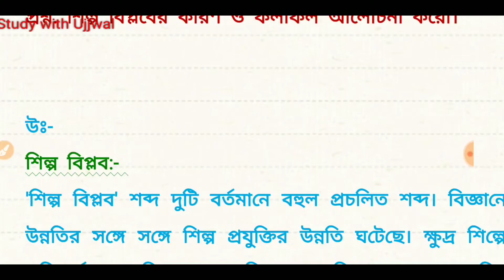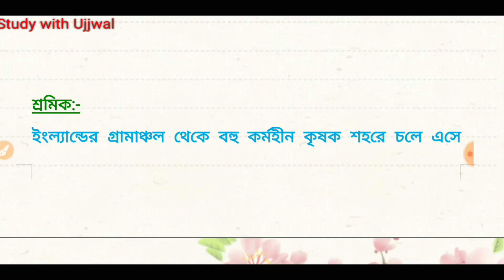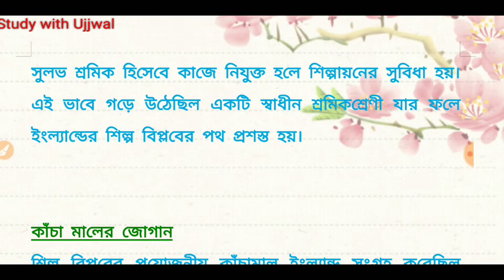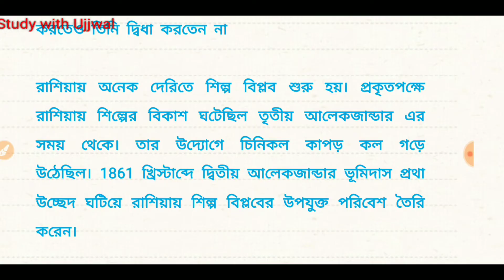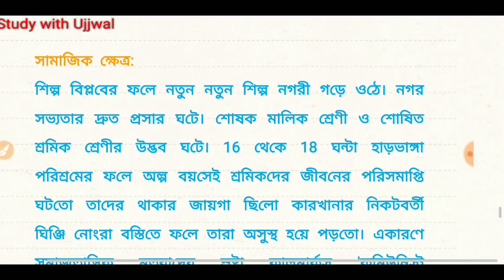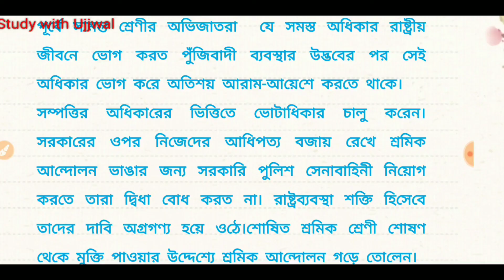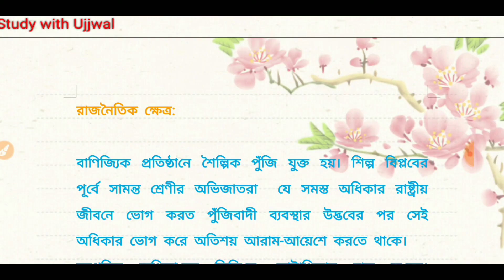শিল্প বিপ্লবের কারণ ও ফলাফল\\ ইংল্যান্ডের শিল্প বিপ্লব\\নবম শ্রেণী ইতিহাস\\ industrial revolution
ভালো লাগলে ভিডিওটিতে লাইক 👍🖋️🖋️কমেন্ট এবং📤📤 শেয়ার করুন এবং কোন প্রশ্ন থাকলে কমেন্টে জানান।
আগের ভিডিও গুলি লিংক নিচে দেওয়া হল:-

শিল্প বিপ্লবের কারণ ও ফলাফল
শিল্প বিপ্লবের কারণ
শিল্প বিপ্লবের ফলাফল
শিল্প বিপ্লব
Industrial Revolution
শিল্প বিপ্লবের রাজনৈতিক প্রভাব
শিল্প বিপ্লবের সামাজিক প্রভাবভ
ইংল্যান্ডের শিল্প বিপ্লবের কারণ
ইংল্যান্ডের শিল্প বিপ্লবের ফলাফল
নবম শ্রেণী
নবম শ্রেণী ইতিহাস
2nd summative

If you like this video so like this video if any questions so comment on the comment box